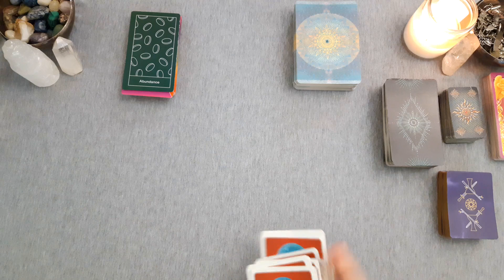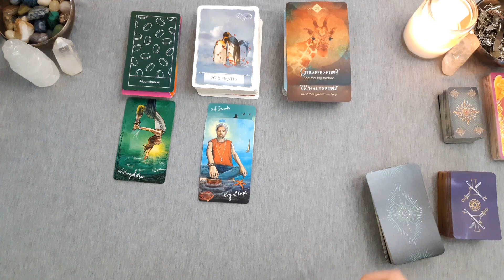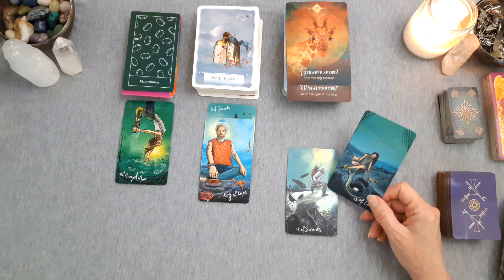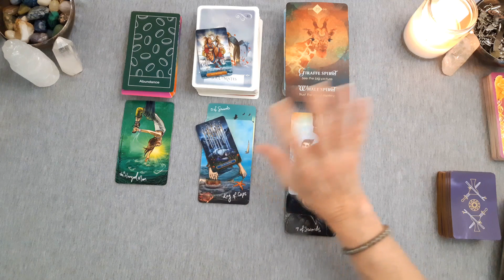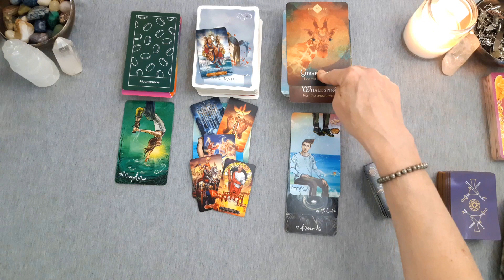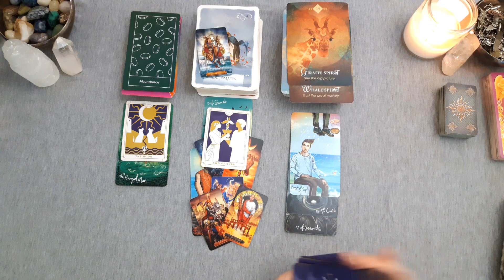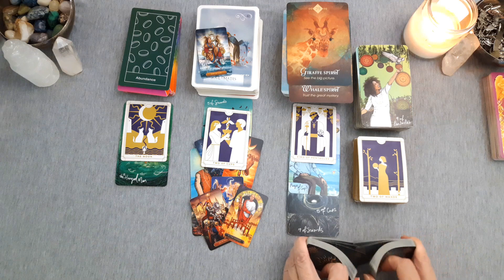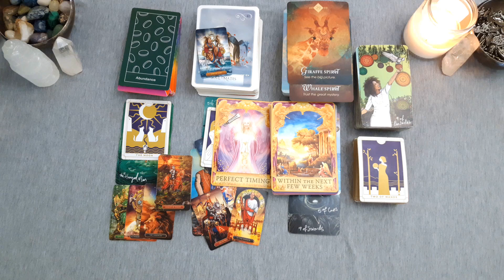AQUARIUS IS EVERYTHING AS IT SEEMS WITH YOUR RELATIONSHIP?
Aquarius, General Tarot and Oracle energy reading.

Love & Light